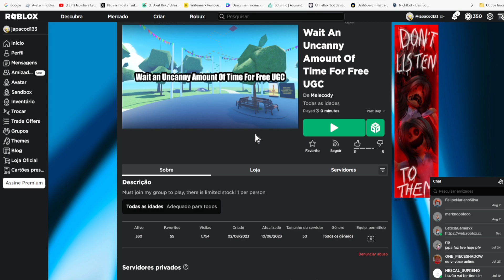CORRE QUE AINDA DA TEMPO DE PEGAR ESSE Limited UGC GRÁTIS [Lâmina de Ouro Imortal de Midas] ROBLOX